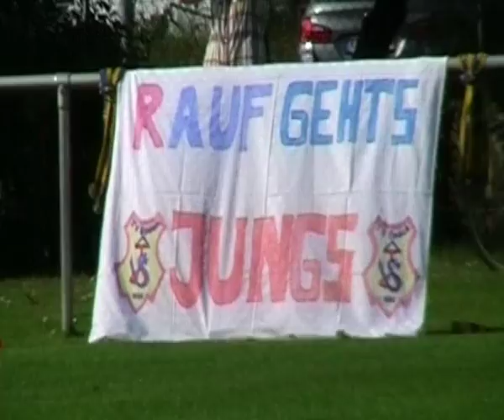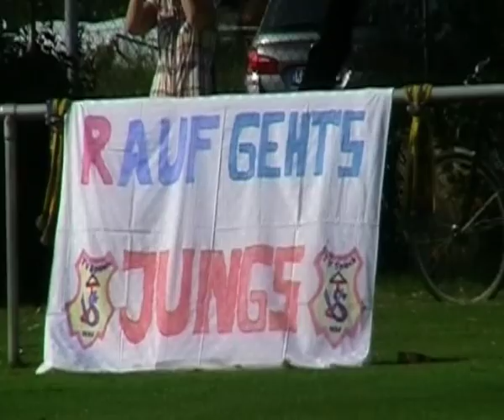Captain Blau Aufstieg 2011 TV Spöck